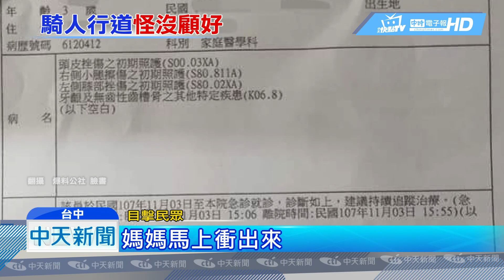20190515中天新聞 3歲男童人行道上被機車撞飛 門牙血流如注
台中又一起撞童車禍，60歲張姓騎士違規騎車在人行道上，不慎撞飛3歲男童，男童門牙受損血流如注，送醫後雖然沒有生命危險，但孩子無辜被撞，讓家長又氣又心疼，痛罵明明是人行道，為什麼還違規騎車撞傷寶貝兒子。